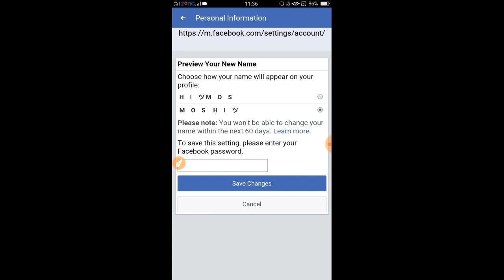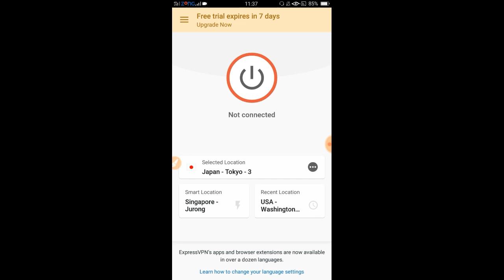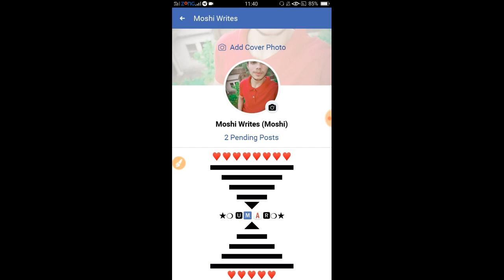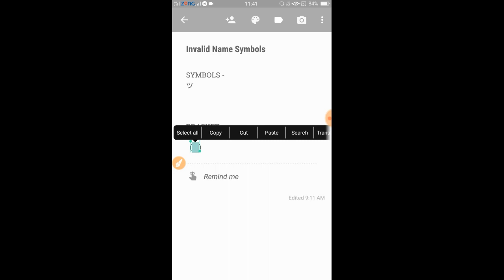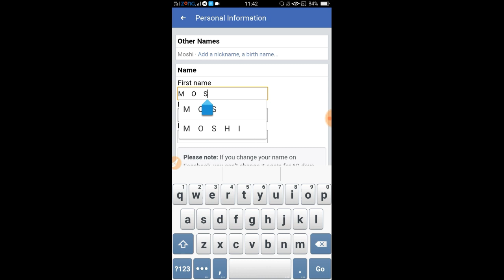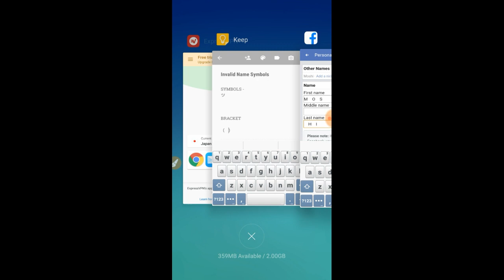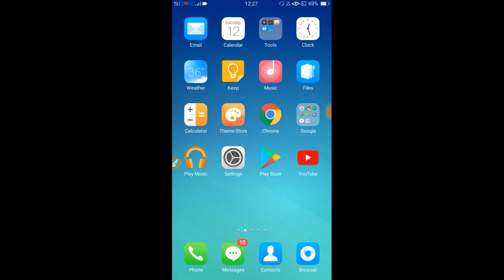Invisible Japanese Smile Name | How To Make Smile Name Fb Id | Smile Name Facebook Account 2019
SYMBOLS -

ツ

BRACKET

Hello Guys Today In This Video I Will Show You That,how to make smile name fb account 2019 new trick invisible id kaise banaye invisible id trick invisible id symbol invisible id fb invisible id 2019 invisible id without id card invisible id kaise banaye 2019 invisible id trick 2019 Japanese Name hope u like this Video if u like this video so please like share & Comments - Thanks For Watching :)

🎋Keep Supporting 💪🏻
💡Keep Loving ❤
✨Keep Sharing ⤴